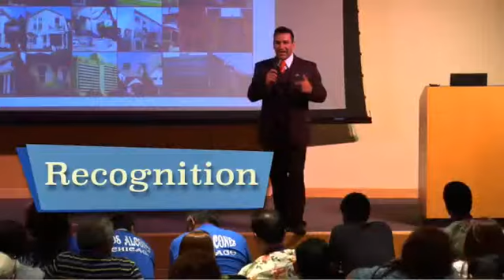Tahitian Noni International home office days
This is a video recap of our Home Office days event, where TNI distributors were treated to a weekend at TNI's world headquarters in Provo, UT
To learn more visit:

Benjamin Mielke IPC ID 2267745